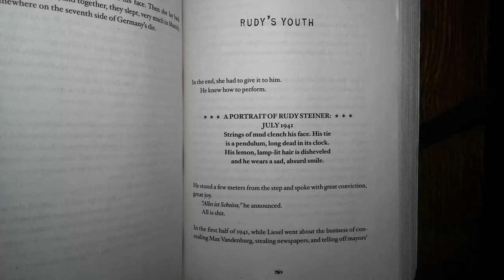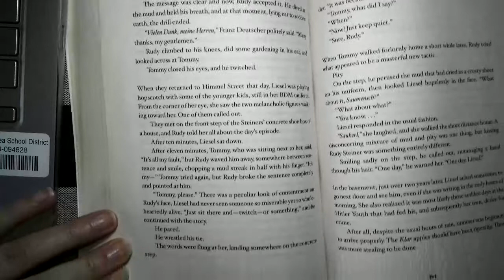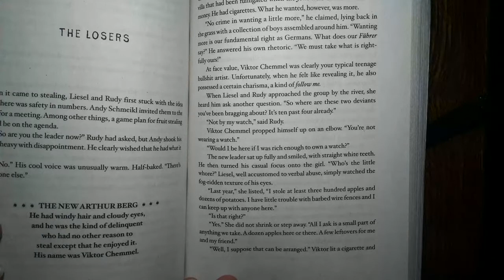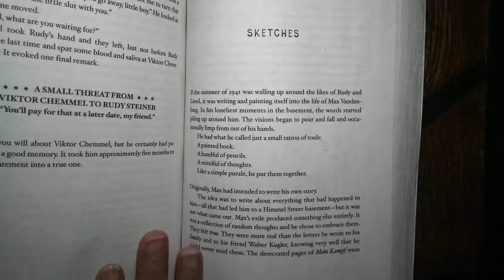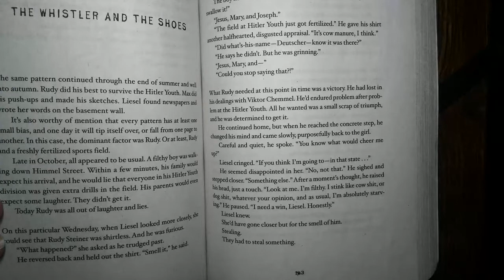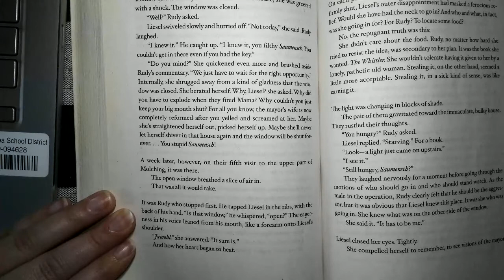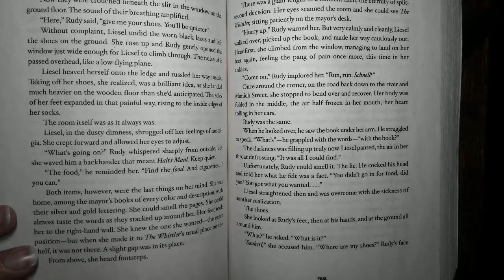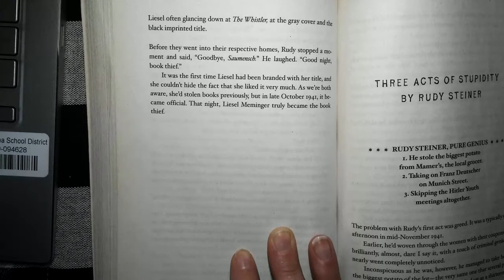The Book Thief 13